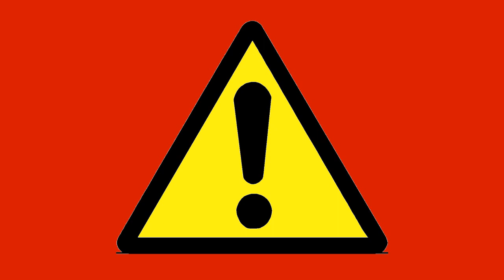CHANNEL UPDATE!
Forgot to say, my hiatus doesn't rule out livestreams!! :D

Keep up with Everything Amiibo on Twitter!

Live-Streams Every FRIDAY and Through The Week!

►Support Everything Amiibo and Access Awesome Rewards!